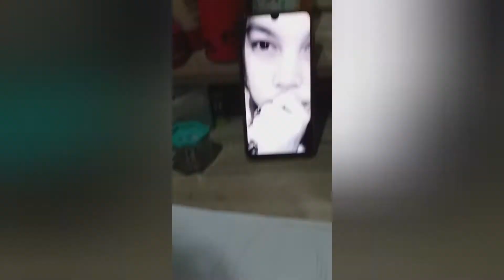My portrait..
cut & draw